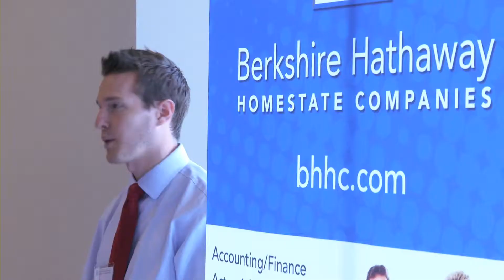Career Fair 2012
This video highlights just one of the career-building opportunities awaiting Wisconsin BBA students: the Fall Career and Internship Fair.

Year after year, the undergraduate program of the Wisconsin School of Business is ranked among the best in the nation. That's because the Wisconsin BBA is known for producing outstanding graduates—individuals able to hit the ground running and contribute to their employers' success quickly and notably. Recruiters keep returning to Wisconsin because they know they will find a reliable pool of high-performing graduates.